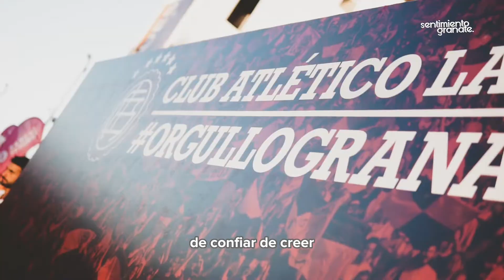Spot Todos Juntos por Lanús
🤞 Dejamos todo de lado. Estamos juntos por los colores, estamos juntos por amor, estamos TodosJuntos por Lanús 🇱🇻

🔥 ¡A COPAR LA FORTALEZA!